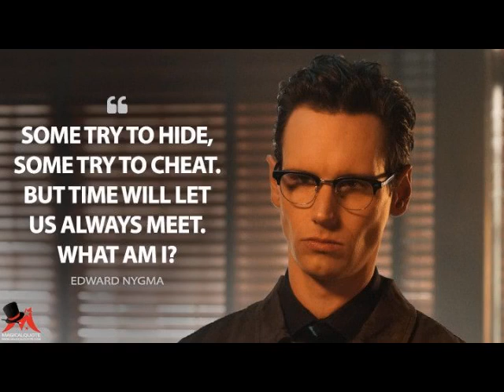ED NYGMA | GOTHAM